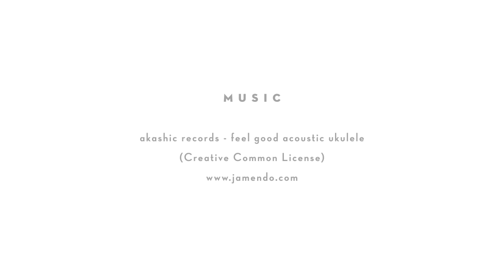SDOS Solar recharge mobile phone - (vision1)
Vision1 "Energy for all in daily life"
An energy supplier delivers ownerless Distributed Renewable Energy system, for daily life activities of single users and small communities,that pay per period/time

Sustainable design orienting-scenario(SDOS) for Sustainable Product-Service System applied to Distributed Renewable Energy in low and middle-income context

the Learning Network on Sustainable energy system